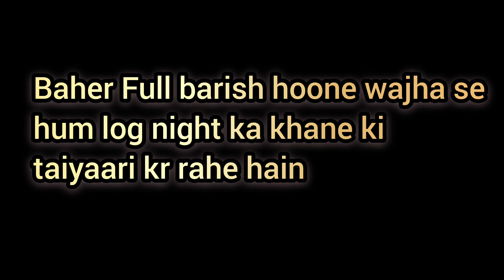Team beech kheda Sunday trip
FriendsAdventure

Embark on a thrilling journey with Team Beech Kheda as we unravel the charm of a Sunday trip to Rayachoti. Our squad of friends is set to explore the beauty that lies beyond, creating a tapestry of memories to cherish. From laughter-filled car rides to scenic landscapes, every moment is a snapshot of our epic adventure.

As we traverse through the heart of Rayachoti, witness the camaraderie that defines our friendship. Capture the essence of joy, discovery, and spontaneity that unfolds in each frame. The hashtag trip encapsulates the essence of our wanderlust, while friends symbolizes the bonds that make our journey extraordinary.

Expect nothing short of an epic escapade, filled with laughter, exploration, and the thrill of the unexpected. Our Sunday trip is not just a getaway; it's a celebration of togetherness. Join us on this incredible voyage and immerse yourself in the magic of friendship against the backdrop of Rayachoti's enchanting landscapes. 🌄🚗